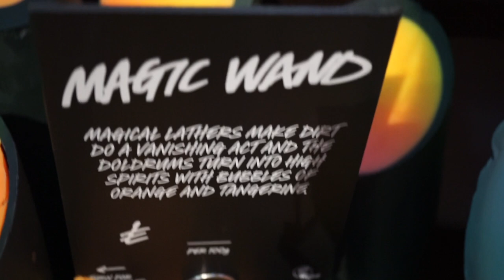Lush Magic Wand Soap | TheBeautyJournals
-- Don't forget to increase the quality to HD! --

Hi everyone!

Whilst I was at the Lush Creative Showcase 2017 I managed to film some clips of all of the new Christmas and Halloween products.

As I don’t have a blog I decided it would be helpful to post short clips of all of the products I was able to film so that if you want to know more about what a product looks like before you decide to purchase it you can watch these videos.

This video is on the Magic Wand Soap which is on sale for £4.50.

I’ll probably upload a few of these a day as there are so many products!

The whole bathroom's a stage. Magical lathers make dirt do a vanishing act and the doldrums turn into high spirits with bubbles of orange and tangerine. Pomegranate molasses makes you feel refreshed and leaves you smelling sweet. There's no sleight of hand, just sweet citrus suds.’

I also have a video on all of the new Lush Christmas and Halloween items which were at the showcase which you can watch here:

I hope you enjoy the video and let me know if you have any questions on any of the products. I have lots more footage from the Lush Creative Showcase 2017 which I’ll upload over the next week or so along with a haul of everything I got.

If you are interested in trying these glasses for yourself, the link above will take you to their website where you can enter your email to be sent your own unique code for a buy one get one free offer.